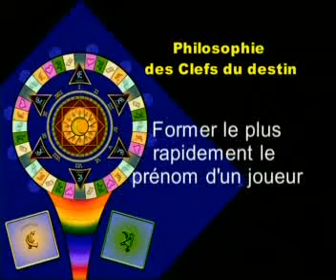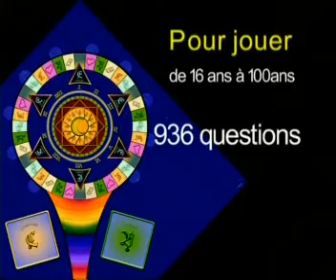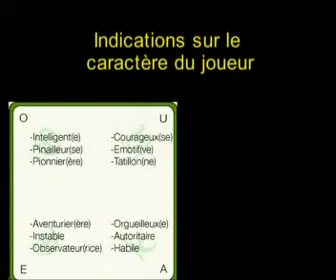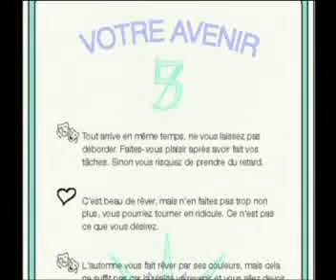Jeu numerologie clés du destin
Un jeu de numerologie pour apprendre à mieux se connaitre. C'est un jeu drôle et instructif. Il met à contribution votre mémoire et votre don d'observation. En effet, il est important de vous souvenir des réactions de votre partenaire... Plus vous jouerez aux clefs du destin, mieux vous connaîtrez vos amis et vos proches